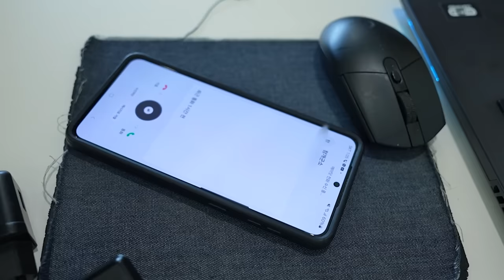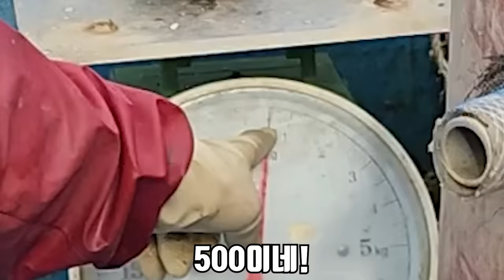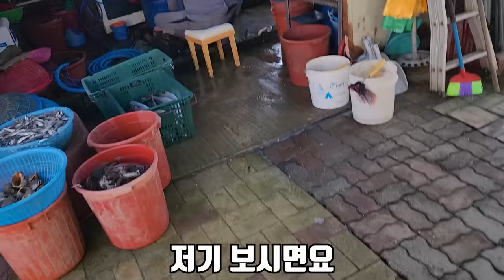해산물이 넘쳐나는 무인도에서 잡은 녀석들을 진수성찬으로 먹어보자!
오늘은 제가 최초로 무인도 해루질을 해봤습니다!
역시 사람이 닿지 않은 곳 이라 해산물이 넘쳐났습니다!
쉽게 할 수 없는 경험인데 여러분들이 좋아해 주신 덕분에
이렇게 유튜브를 하며 다양한걸 경험 하게 되네요!
정말 늘 너무 감사드립니다!
오늘도 재미있게 보시고
좋은 하루 되세요!!
라랑해요!!!